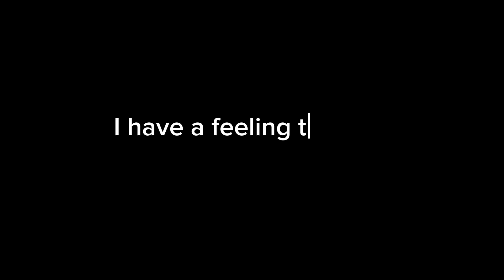There’s a secret new block in Yeeps hide and seek!?